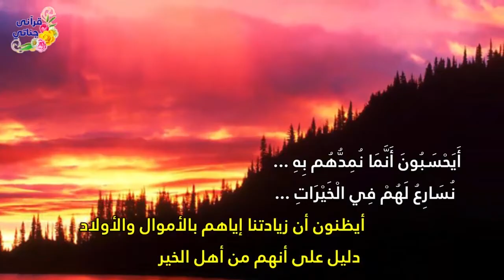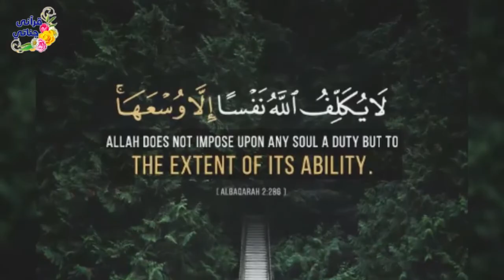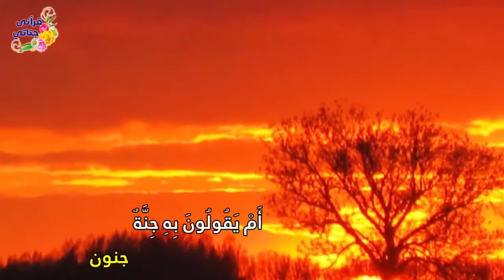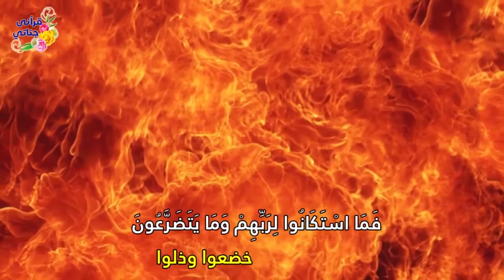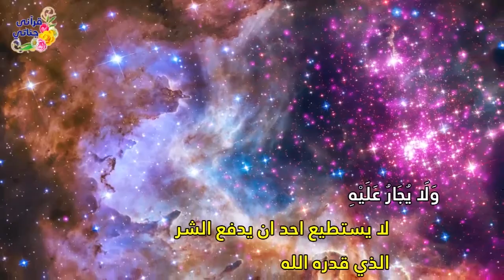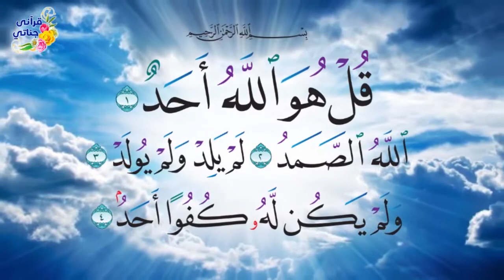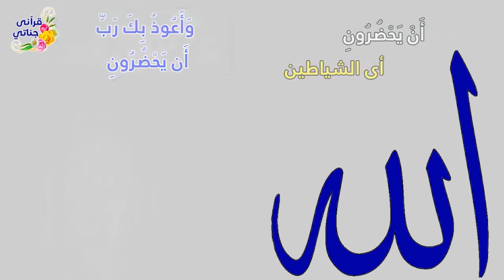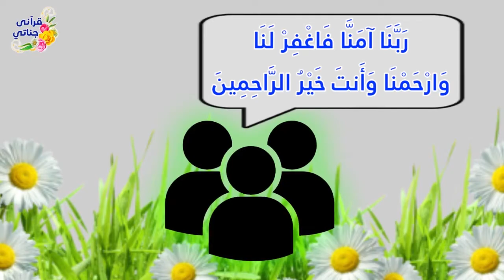تمتع بتلاوة الشيخ ياسر سلامة من سورة مريم بالتفسير المصور (المقطع الثاني)